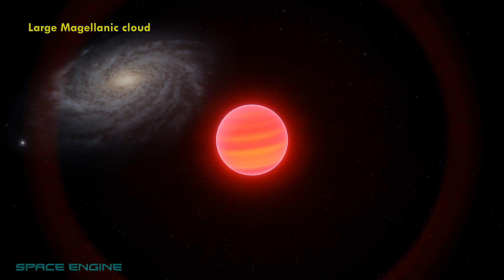Space Engine Large Magellanic Cloud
Large Magellanic Cloud is a satellite galaxy of Milkyway 160,000 light-years away.
In this video we will travel to Large Magellanic Cloud in Space Engine universe simulator.
Comment your favourite object like exoplanet, star and galaxy.

लार्ज मैगेलैनिक क्लाउड 160,000 प्रकाश वर्ष दूर मिल्कीवे की एक उपग्रह आकाशगंगा है।
इस वीडियो में हम अंतरिक्ष इंजन ब्रह्मांड सिम्युलेटर में बड़े मैगेलैनिक बादल की यात्रा करेंगे।
एक्सोप्लैनेट, स्टार और गैलेक्सी जैसी अपनी पसंदीदा वस्तु पर टिप्पणी करें।